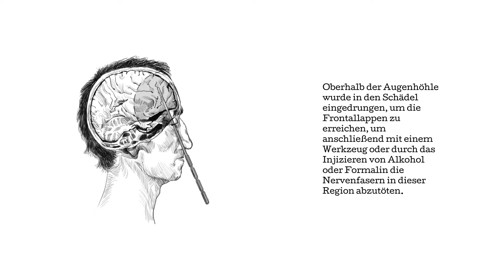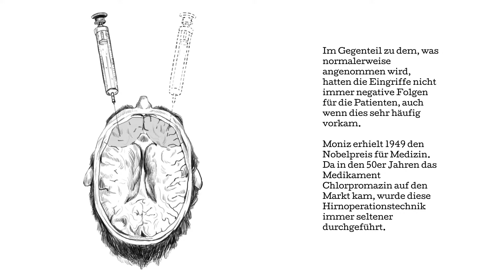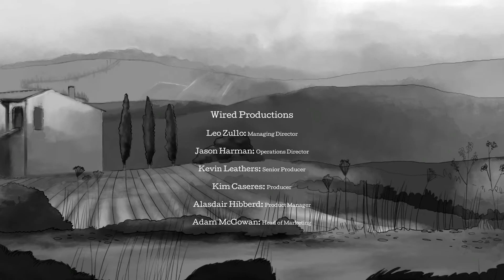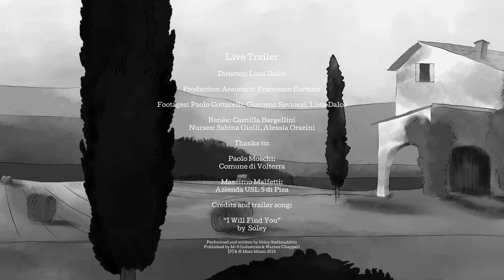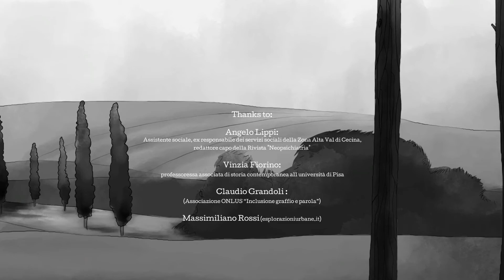THE TOWN OF LIGHT ★ «08» - FINALE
LET´S PLAY THE TOWN OF LIGHT[GERMAN]
KOMMENTIERT VON MARC(2017)
▼▼▼Ab in die Beschreibung▼▼▼

Psychohorror Adventure von LKA(2016)
Plattform: PC